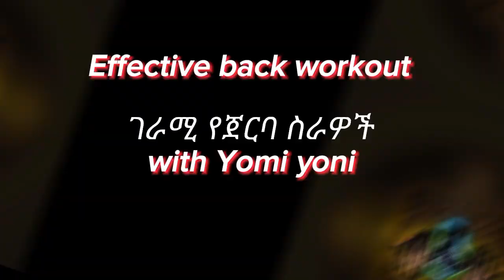March 27, 2024